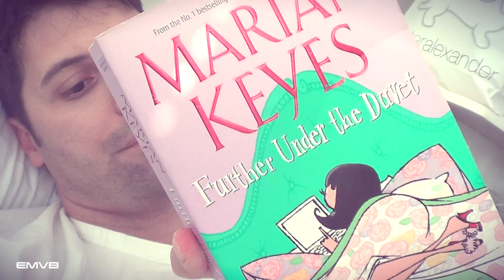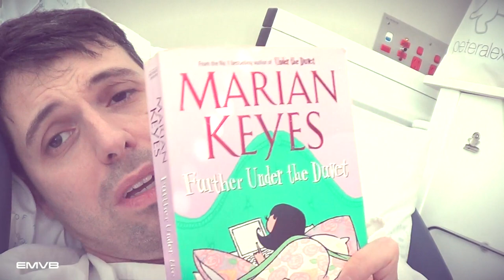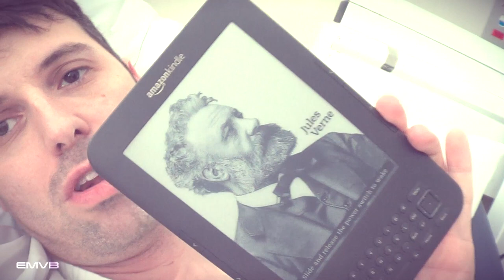Insônia e leitura para passar o tempo - EMVB - Emerson Martins Video Blog 2013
Vídeo onde Emerson espera, espera e espera...
Depois de uma noite de insônia a única coisa que podia fazer era esperar que o sono voltasse.
O sono até voltou mas a canseira evitou ao máximo que conseguisse dormir.
Além disso, Emerson mostra um livro que começou a ler no hospital de forma despretensiosa. Afinal ler sempre é um bom remédio para a alma.

Site do Hospital:
Concord Repatriation General Hospital